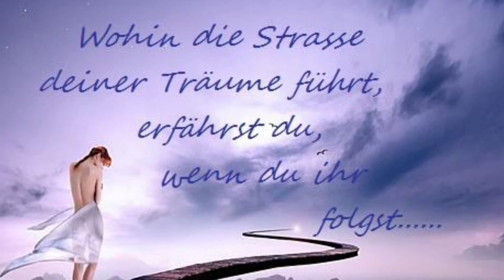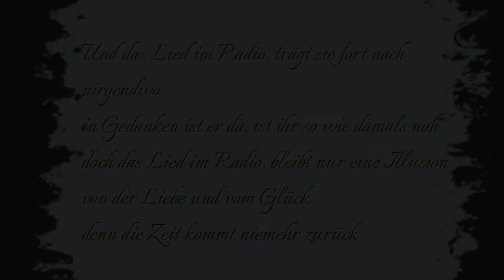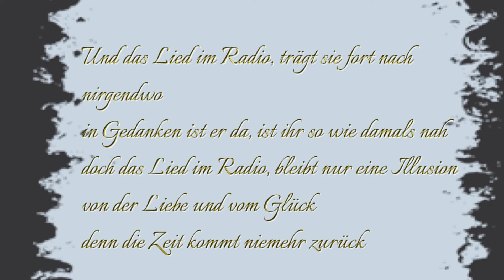Stixi und Sonja - Das Lied im Radio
Musik verbindet Herzen, den besten Beweis dafür liefert das erfolgreichste Schweizer Volksmusik- und Schlagerduo Stixi und Sonja. Seit über 20 Jahren sind die beiden sympatischen Ostschweizer verheiratet und nicht nur auf der Bühne ein Traumpaar.
12 x durften Stixi und Sonja bereits an der Schweizer Ausscheidung vom Grand Prix der Volksmusik dabei sein. 3 x durfte das Duo die Schweiz am internationalen Grand Prix der Volksmusik vertreten.Viele unzählige Auftritte im In- und Ausland (u.a. Kanada, Amerika, Afrika) umrahmen die Karriere von Stixi und Sonja.
Stixi & Sonja am Grand Prix der Volksmusik

Teilnahmen Schweiz:
1990 «Sirtaki Polka» (Stixi solo)   3.Platz
1990 «Risotto Fäscht» (Sonja solo)
1991 «Schmiere und Salbe»
1992 «Mitenand is Oberland»
1993 «Heidis Jodel»
1994 «Mein Sonnenschein»
1996 «Madonna del Sasso»
1998 «Im Appenzellerland» (4.Platz)
1999 «Lass doch dein Herz bei mir»

2004 «Du bist das Licht»

2005  "Immer Easy" mit Sepp (5.Platz)
2008 "How do you do, ruft meine Kuh" mit Sepp (5.Platz)
2010 "Bete zu unserem Herrgott" (Komposition von Sonja, 3.Platz)
2012 " Schätzli schenk mir äs Foti "
2013 " Ibiza "
2014 " Der Bär ist los! "

Teilnahmen International / Eurovision:
1990 «Sirtaki Polka» (Stixi solo)
1996  «Madonna del Sasso»
1998  «Im Appenzellerland»
2010 "Bete zu unserem Herrgott" ( zusammen mit dem Jodlerclub Alpebueme Herisau)